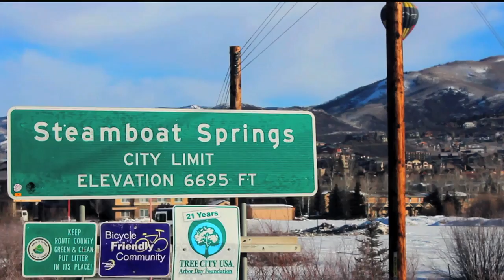Thedo Remmelink, Snowboard Race Coach and Donek tester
Thedo is the Head Coach for SSRT and has been involved in the testing and development of the REV series Race boards for many years. He also developed our Flux freeride shape.